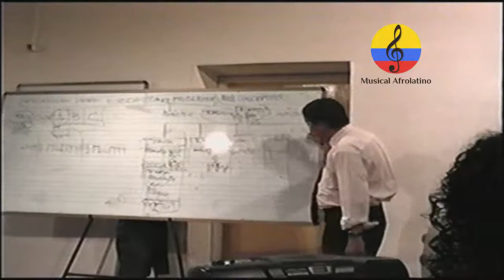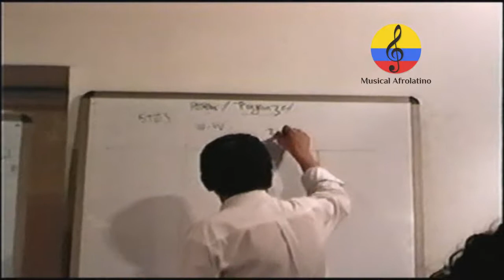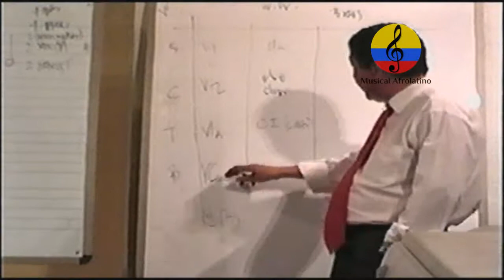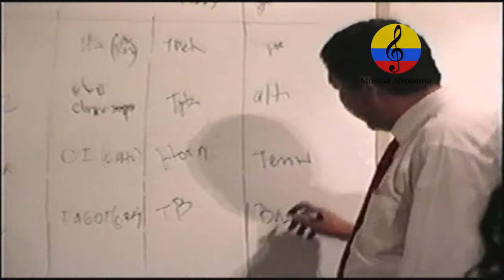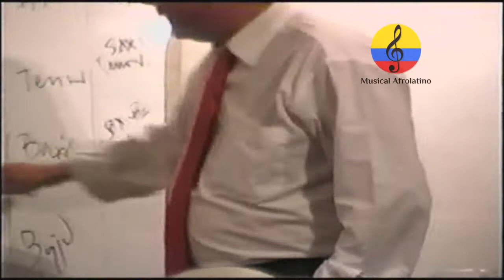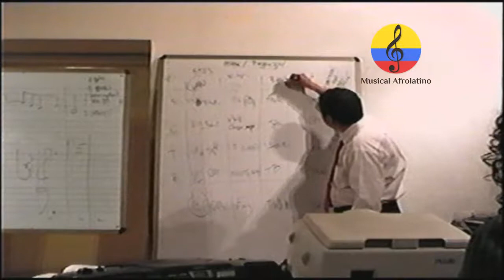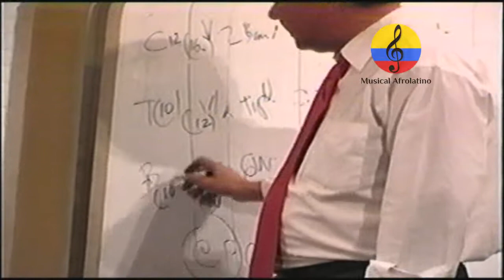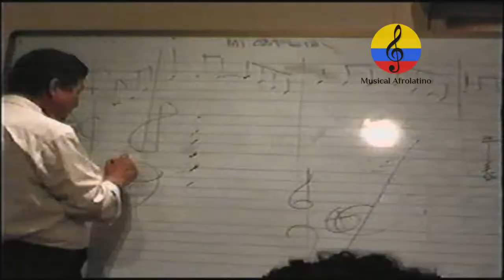Alfonso Dávila Ribeiro, seminario de formación musical. VIII parte. In Memoriam. Bogotá, 2004. UNP